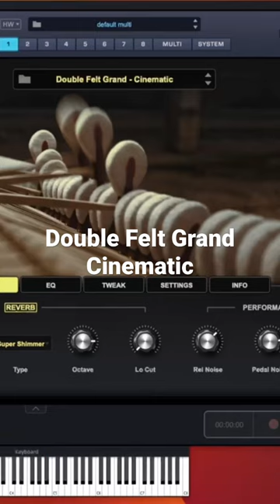Double felt cinematic keyscape